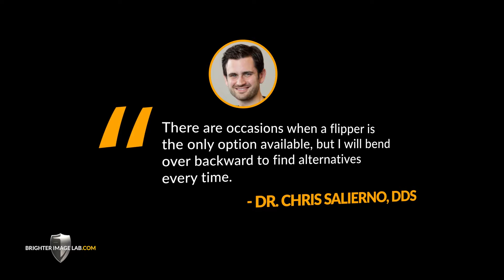Why Dentists Hate Dental Partials / Flippers for Missing Teeth - and Why You Should Too!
Do you have a missing tooth? Searching the internet for the cheapest & best solution? You NEED to see this video before you go any further! Dental Partials, or Dental Flippers, are costly, bulky, uncomfortable, flimsy & won't fix your whole smile! Not to mention they can make your food lose taste & aren't meant to last!

Dental Partials from Cosmetic Dentists cost a lot and are too expensive for just a few teeth. Total Smile Makeovers in Minutes, No "Flipper" or dental Partials Needed! - It was All Done Online - Cracked, Missing & Stained Teeth Improved in Seconds by Dental Veneers from Brighter Image Lab!

Save $1000s and avoid dentist costs & dental implants

Now there’s almost no smile we can’t improve! Ask about our lab direct process. We believe all people should have a choice. A choice you can say yes to!

             "Rest Easy" "Four More Weeks"  Vans in Japan  YouTube.com
              “Hippo”  Dyalla  YouTube.com
              “Colour Of Your Face”  NoMBe  YouTube.com

We know a lot of people are going to have questions. While we appreciate the interest, we don’t actively respond to any comments or questions that can be answered easily with a visit to our where we also offer live chat to assist you.

1.   Where can I find you?
2.   How much is this going to cost?
3.   Do you offer to finance?
4.   If I have questions that aren’t answered here or on the website, how do I ask
       a live person?
5.   Are you dentists? Will this fix anything relating to my teeth?
6.   Can I get a refund if I’m not satisfied?
7.   What else does Brighter Image Lab offer?

Again, is always the best way to reach us with questions.

Lab Direct, No Dentist, Worldwide. We Service Clients All Over the World!